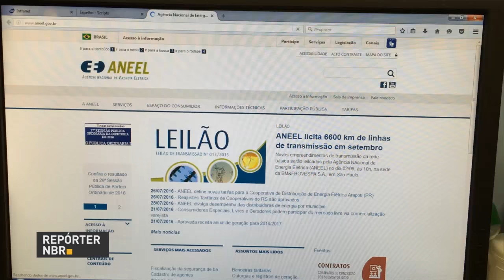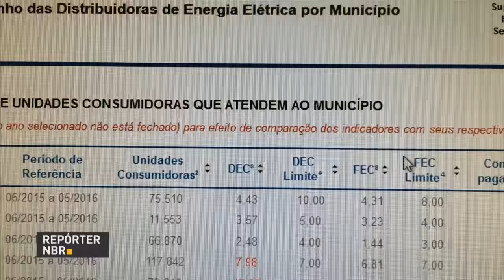Marinha do Brasil divulga nota sobre acidente envolvendo aeronave militar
REPÓRTER NBR 18H - 26.07.16:  A Marinha do Brasil divulgou nota em que afirma que já deu início às buscas por um piloto desaparecido em um acidente envolvendo uma aeronave militar. O consumidor poderá verificar a qualidade do fornecimento de energia elétrica. A Aneel lançou o painel de desempenho das distribuidoras.